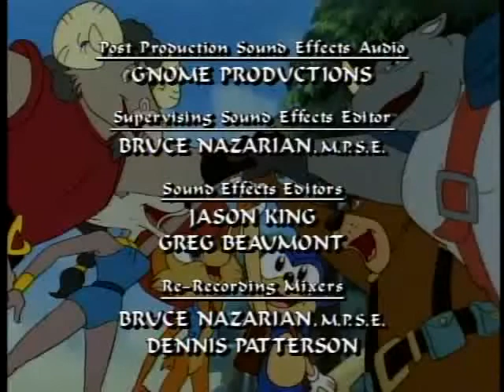Sonic the Hedgehog - S02E10 - The Odd Couple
When Sonic's hut is destroyed in a freak accident, Sonic and Antoine are forced to become roommates.